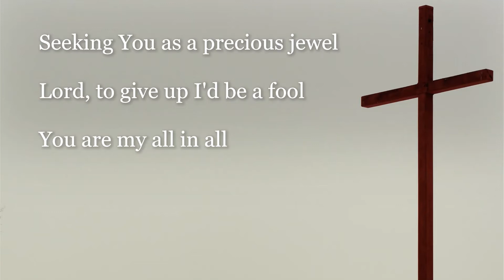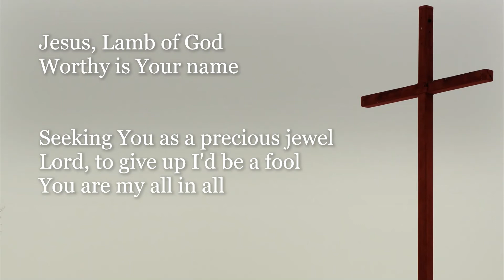You Are My All in All (a capella)